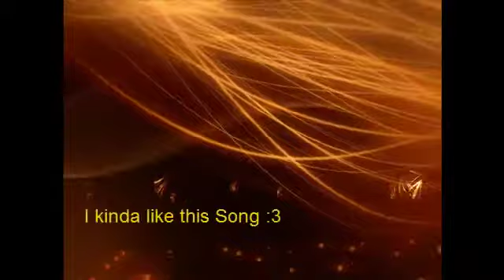Dancing Time at Baron Nashor :3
After our Epic Battle, we made a Dance at Baron, showed how to kill him with Level 8 both... or not, and I commented on the Song Epicly...
I had a Long Description, but due an unknown error it's away, so Fu** :D

Song: Kill me Camper one more time (CS Version)
(I took this, cuz we "camped" at the Baron Nashor ;3)